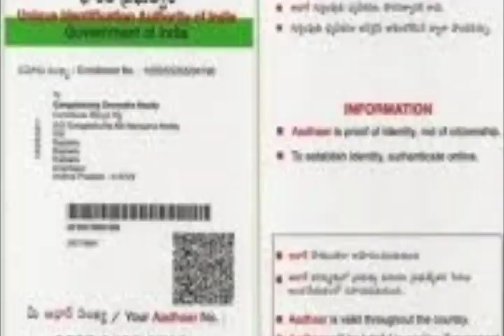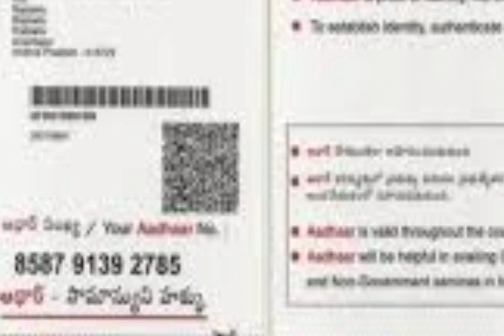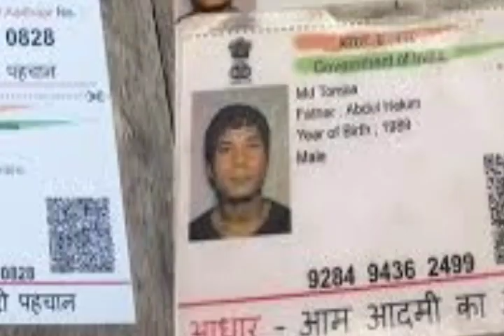জেলা রদবদল🔥২০ বছরের ঘোষণা🔥সিলিন্ডারে বাড়ল ২৫ টাকা🔥আধার রি-ভেরিফিকেশন🔥বরাকের ৩ জেলায়🔥Big Breaking